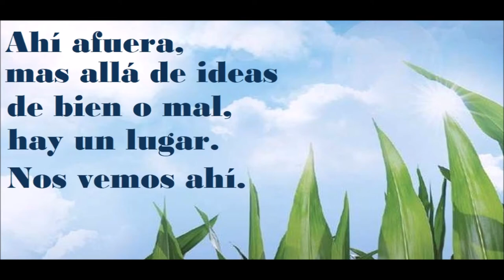🟡 RUMI POEMAS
Ahí afuera,
mas allá de ideas de bien o mal,
hay un lugar
Nos vemos ahí.
J. Rumi